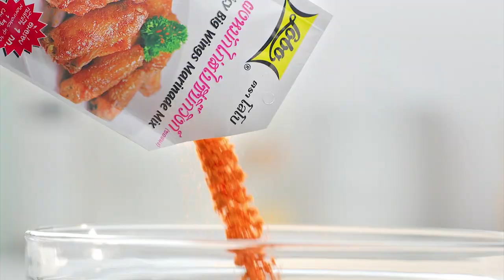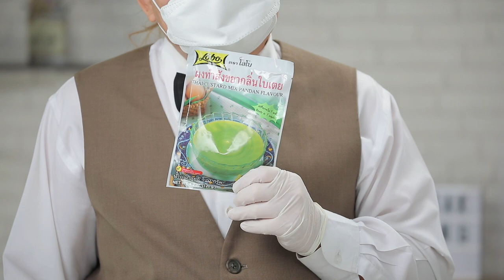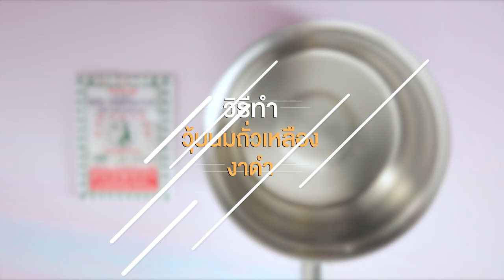ายการ "อดเปรี้ยวกินหวาน" อ.ยิ่งศักดิ์&ครอบครัว ขอเสิร์ฟความอร่อย EP.206 [2/3]